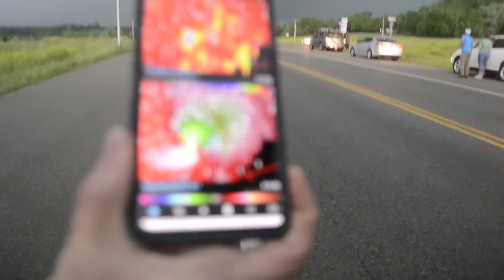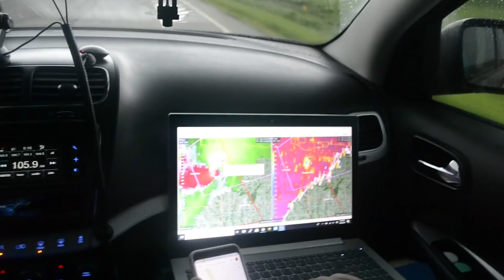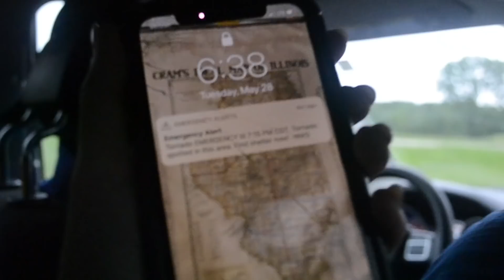Chasing the Linwood, KS EF-4 Mile-Wide Tornado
On May 28, 2019 an EF-4 tornado with winds of 170mph track across northeast Kansas taking aim on the Kansas City metro. The tornado hit the town of Linwood, Kansas head on.
This is a look at chasing and placing research instruments into the the  mile-wide tornado. After the tornado we went from chasers to helping with search and rescue.

Featuring
Meteorologist Nick Stewart
Richard Sample
Zack Riel
Mary Friday

Edited by
Nick Stewart

Filmed by
Nick Stewart
Mary Friday
Richard Sample